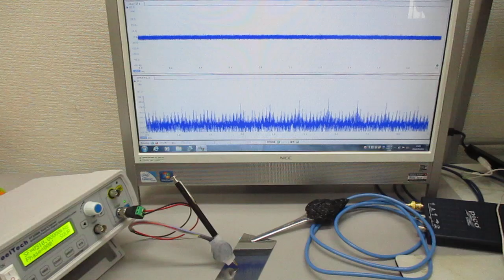超音波発振制御実験 ultrasonic-labo